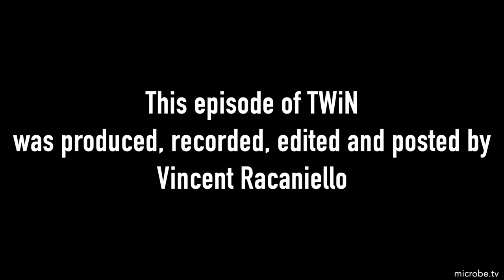TWiN 22: It's never lupus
TWiN explains how anti-DNA antibodies present in lupus patients bind to GluN2A-containing NMDA receptors, act as positive allosteric modulators, and impair spatial memory.